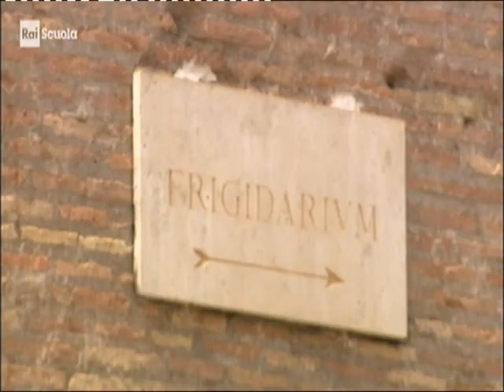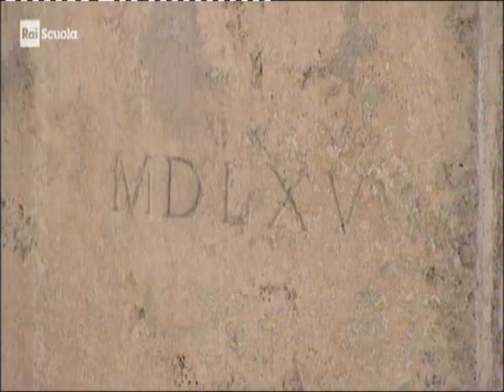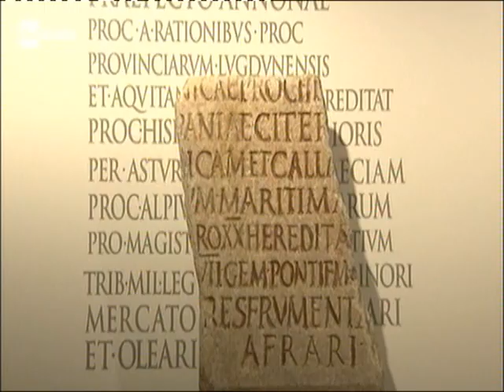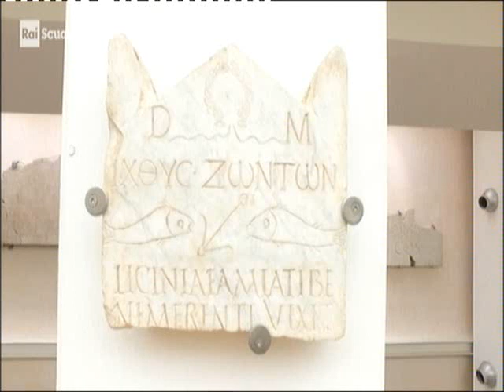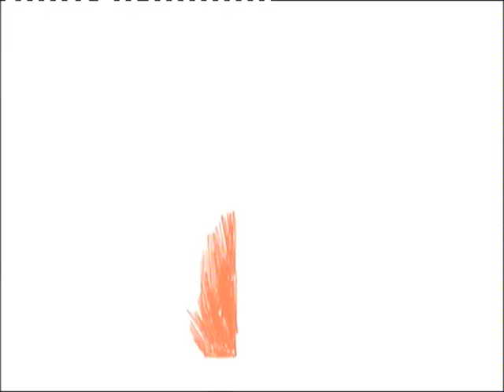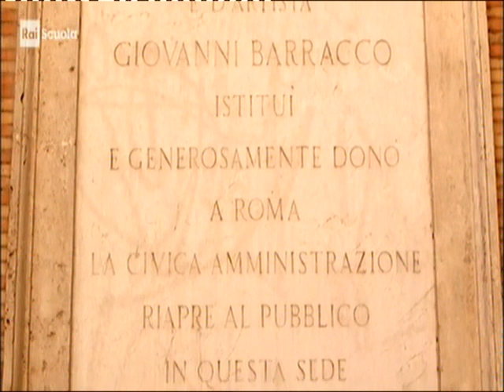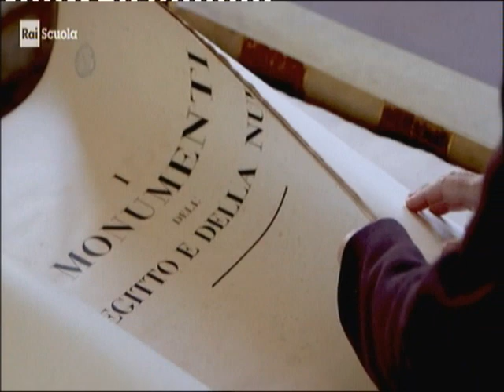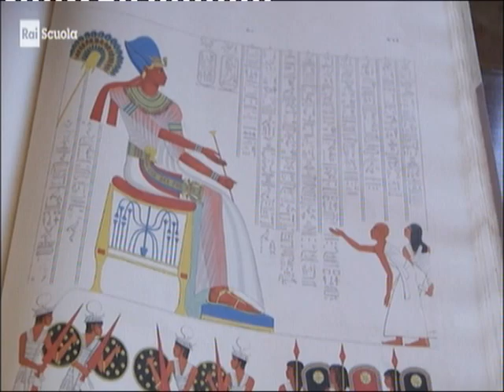Museo Nazionale Romano. Beni archeologici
Il Museo Nazionale Romano, situato alle terme di Diocleziano a Roma, venfono conservati tutti i beni archeologici rinvenuti negli ultimi decenni.  Anche nel Museo Barracco, sempre a Roma, sipossono ammirare delle raccolte archeologiche messe insieme nell'ultimo secolo